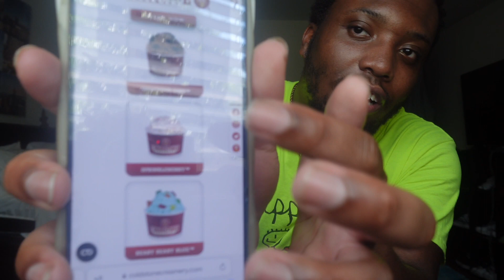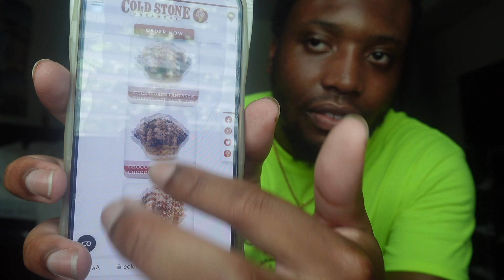THE TRUTH ABOUT COLDSTONE‼️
Come find out the truth about Coldstone creamery
Rower nation .